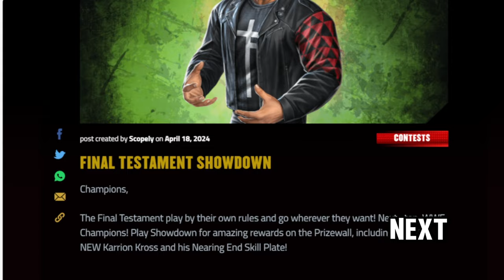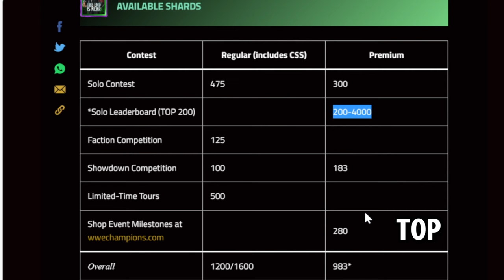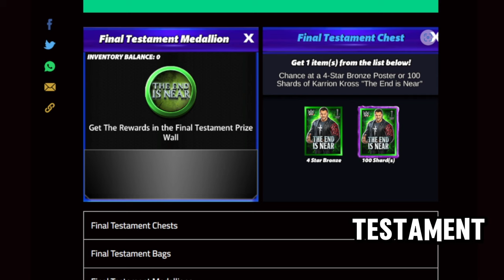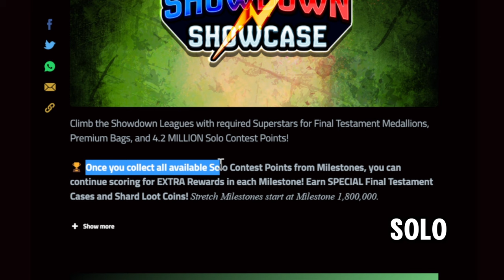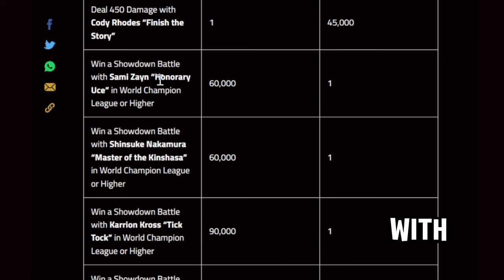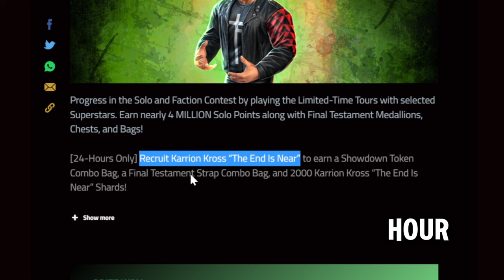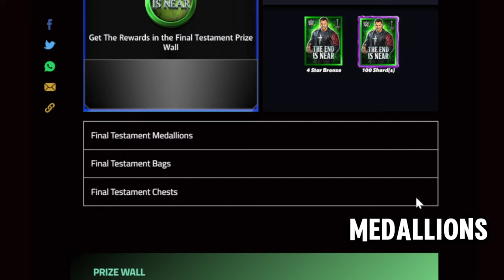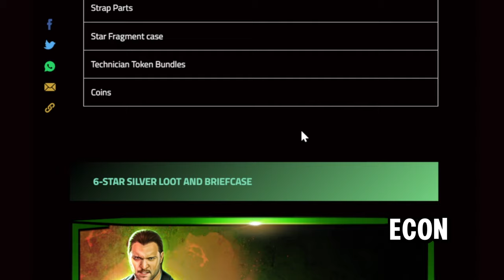BROG!!!! Karrion Kross SD Brog Readthrough - WWE Champions Blog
🛎🏫Class is in Session! The Brofessor is In! 👨‍🏫

🚨OFFICIAL🚨 WWE Champions Content Creator 👨‍🏫

WWE Champions Game - The Brofessor 👨‍🏫reads the latest brog.

Connect with the Brofessor outside of class through my social LinkTree Here for FaceBook, Twitter, Instagram, and more